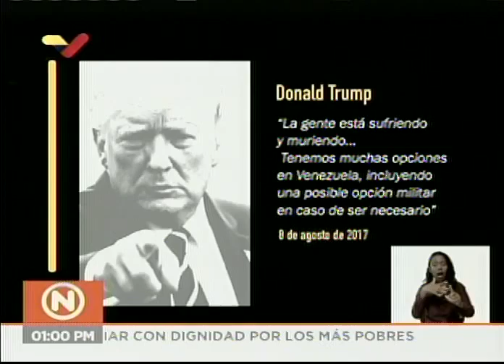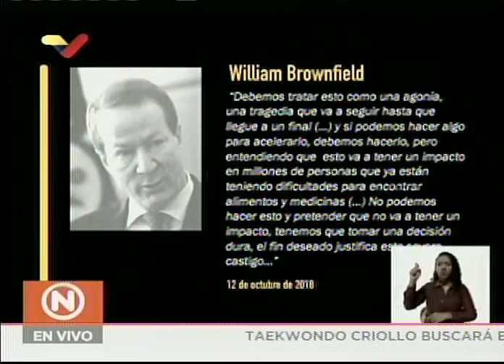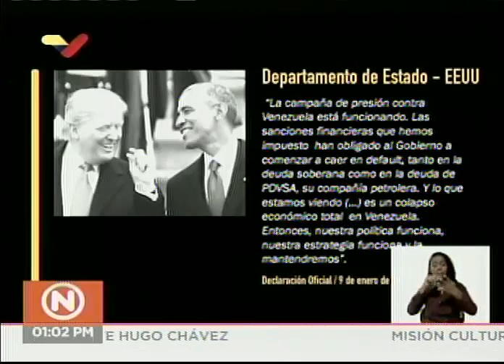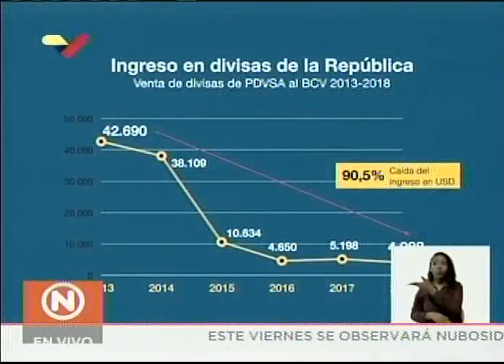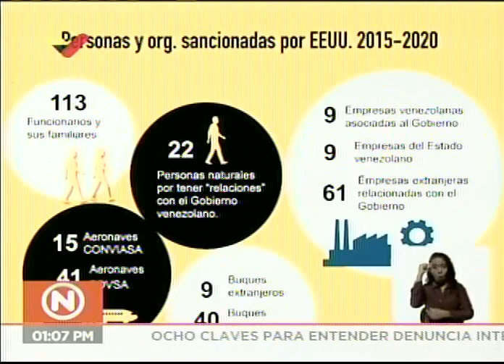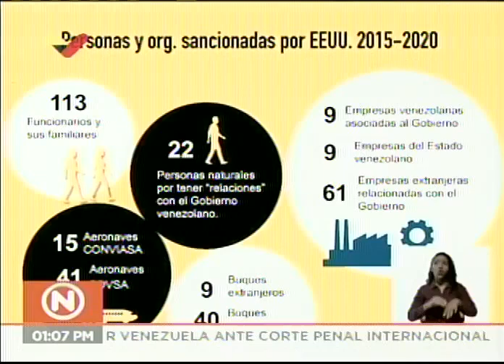Delcy Rodríguez, rueda de prensa sobre demanda a EEUU ante Corte Penal Internacional por sanciones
6 de marzo de 2020. La vicepresidenta de Venezuela, Delcy Rodríguez, realiza una rueda de prensa informando que la Corte Penal Internacional inició un examen preliminar ante la denuncia de su país contra el gobierno de Estados Unidos, por las consecuencias de las medidas coercitivas y unilaterales ("sanciones") impuestas contra el país.